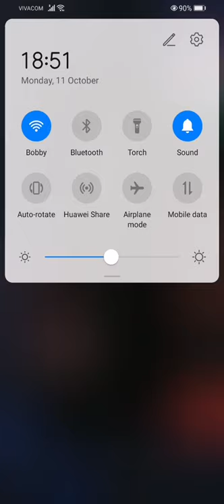🚨BITCOIN AT RESISTANCE 🚨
FREE Webclass REVEALS...
➡️The SIMPLE Strategy I Used in the LAST 7 MONTHS to MAKE $400 EVERY SINGLE DAY Trading Cryptocurrencies from my PHONE in my SPARE TIME